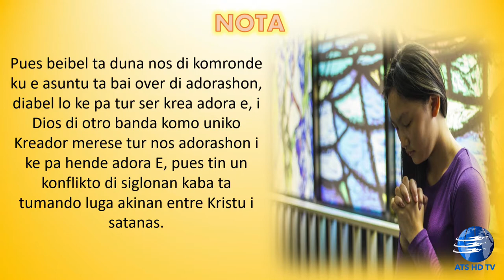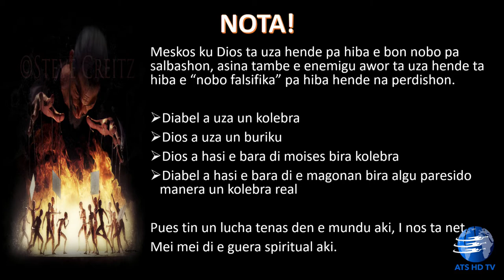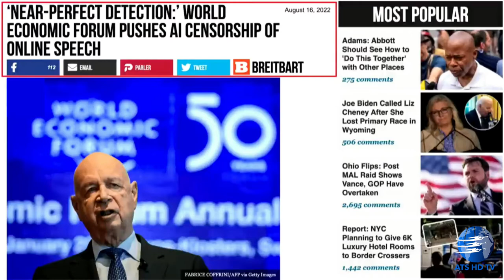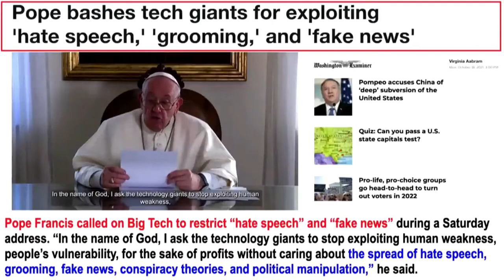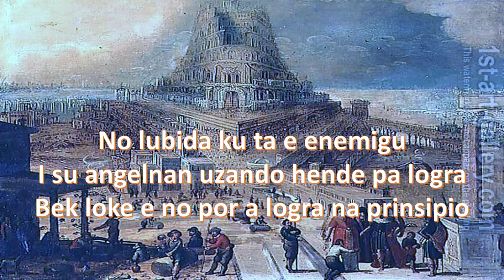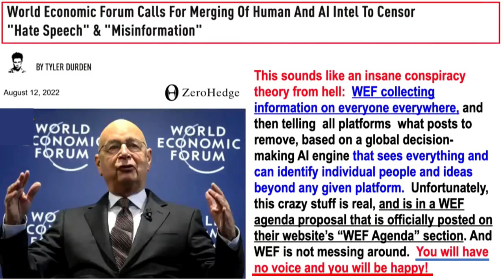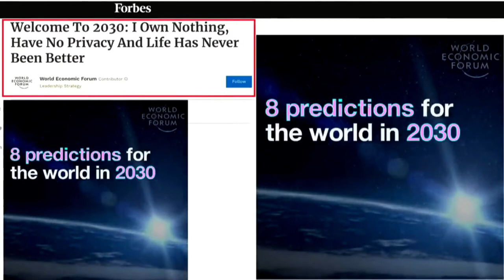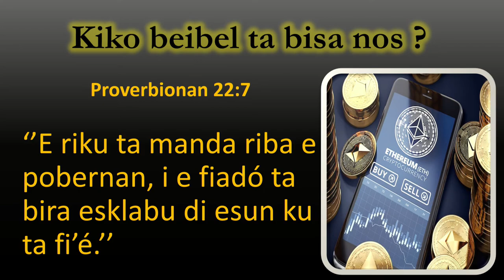Les 17 Nan di e futuro ta traha dor di nos !!!! 31 August 2022 Steven Cristina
Iglesia bon notisia beibel studie djarason
ATS HD TV